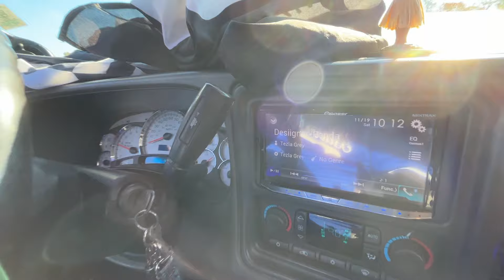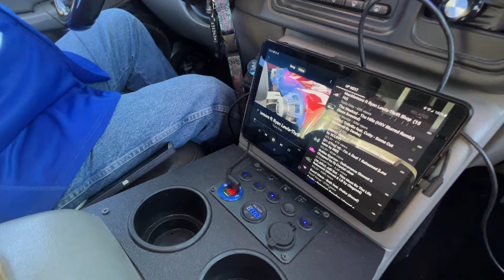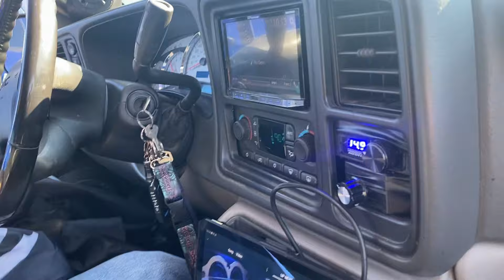I'VE NEVER HEARD 15HZ THIS LOUD AND CLEAN GOING FULL TILT!!!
🔊System Details:
Robert's System
Show: Ruckus 2022
Songs: Desiigner-panda, thrift shop-macklemore(15hz)
6 15s 6th order
16,000 watts on 6 15 sub flex 15hz
Tuned to 27hz & 45hz